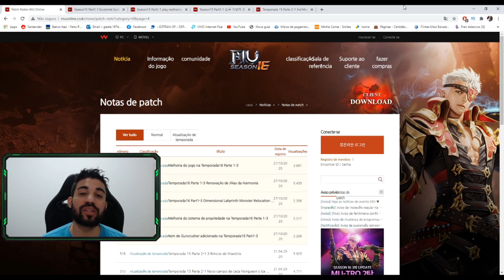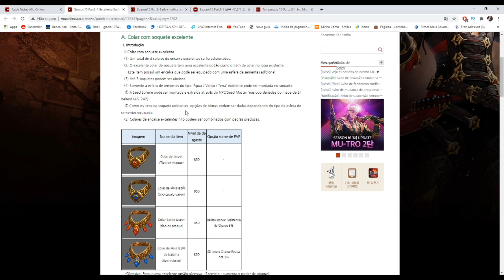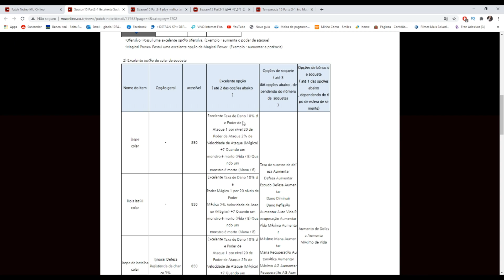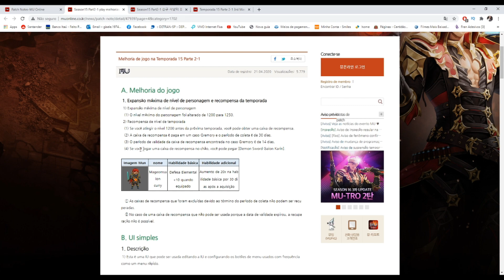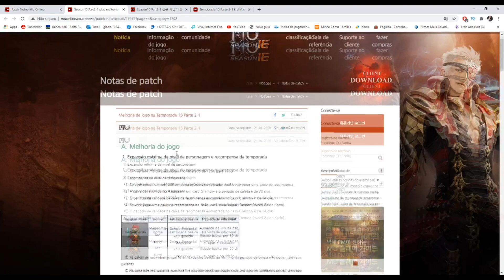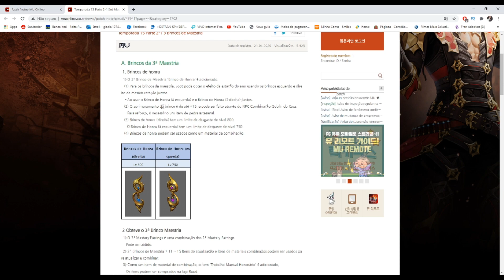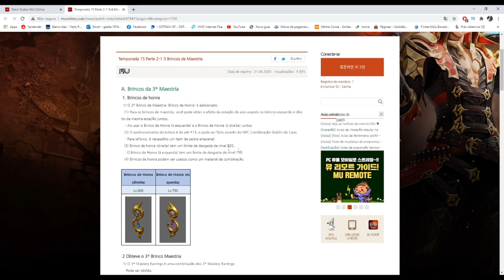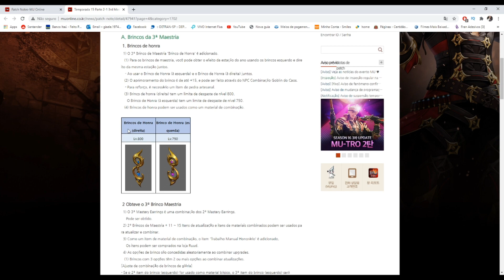As novidades Parte 2 da Season 15 direto do KMO - video 1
As novidades da Parte 2 da Season 15 direto do KMO - video 1

Parceria: FanGamesStudio
Compre Wcoin mais barato:
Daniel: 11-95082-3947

450 Wcoin = 14,50
900 Wcoin = 29,00
1800 Wcoin = 58,00
2700 Wcoin = 87,00
4500 Wcoin = 145,00
9000 Wcoin = 290,00

Forma de pagamento:
Transferência bancaria:
Bradesco, Santander, Banco do Brasil, Caixa, Banco inter, Nubank, Itau.